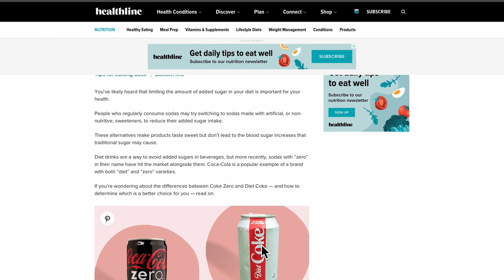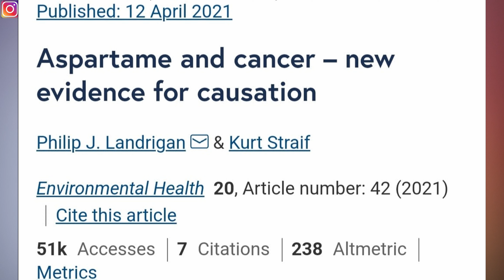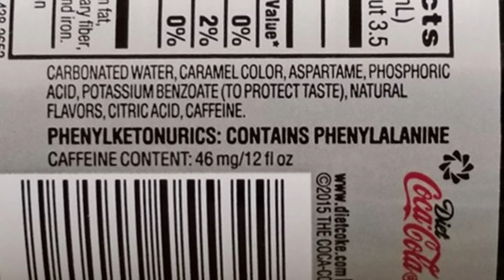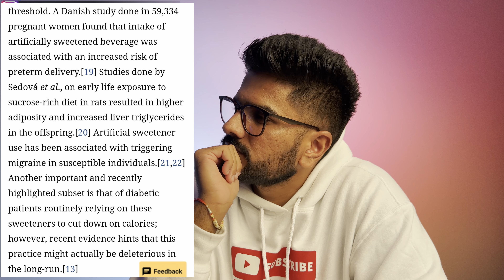Ep-12 Diet Soft Drinks | Diet Coke | Diet Pepsi | Good or Bad for your Health?